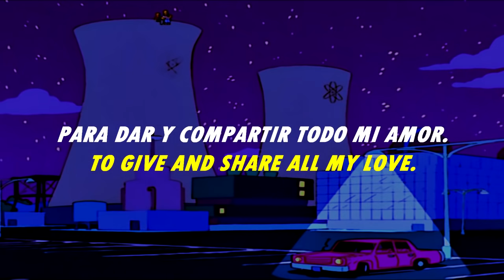Los Retros - Someone To Spend Time With (ft. Firelordmelisa) (Subtítulos en español) ||Lyrics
-Los Retros